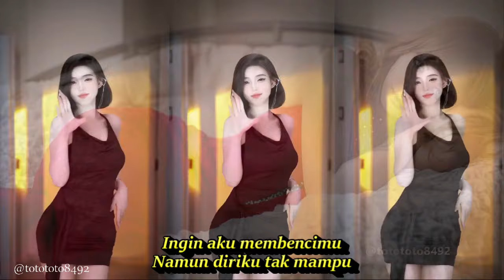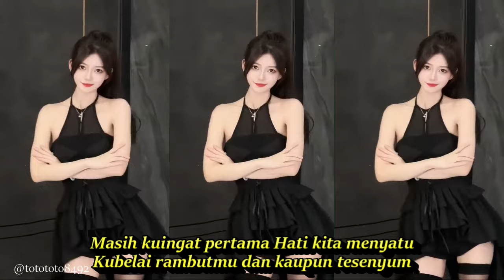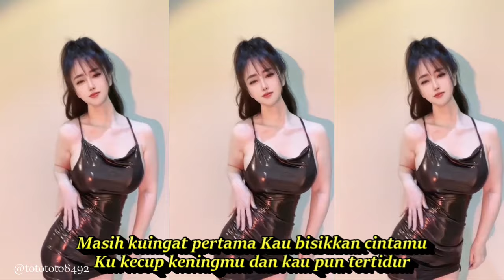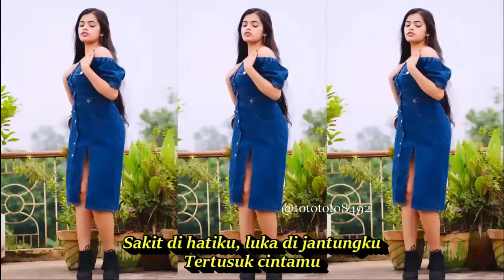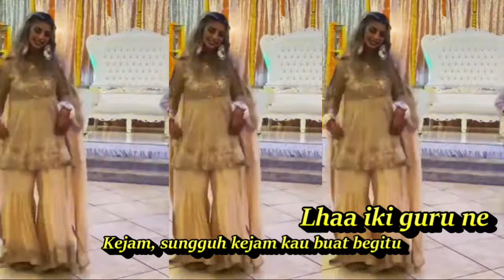DJ REMIX AKU ORANG TAK PUNYA LAGU NOSTALGIA KOMPILASI YOUTUBE SHORS & TIKTOK HOT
LAGU NOSTALGIA PALING DICARI  FULL GOYANG
Aku Orang Tak Punya
Lagu Hanny Tuheteru

Lirik

Ingin aku membencimu
Namun diriku tak mampu
Sakit di hatiku, luka di jantungku
Tertusuk cintamu
Teganya hatimu sayang
Kau pergi bersama dia
Bukan karena cinta
Tapi karena aku orang tak punya
Masih kuingat pertama Hati kita menyatu
Kubelai rambutmu dan kaupun  tesenyum
Sakit, sungguh sakit hatiku ini
Masih kuingat pertama Kau bisikkan cintamu
Ku kecup keningmu dan kau pun tertidur
Kejam, sungguh kejam kau buat begitu
Teganya hatimu sayang
Bukan karena cinta
Masih kuingat pertama
Hati kita menyatu
Kubelai rambutmu dan kaupun tertidur
Masih kuingat pertama
Kau bisikkan cintamu
Ku kecup keningmu dan kau pun tesenyum